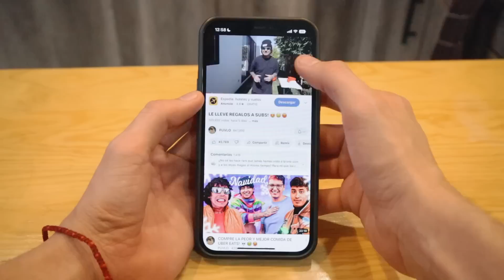¿Qué tan buenos son los JUGUETES del OXXO? Los compre todos!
Fui al oxxo a comprar todos lo juguetes que vendían para probarlos :) saludos al compa @Puvloo por cierto JAJA

Gracias a mis compas que me ayudan a grabar!